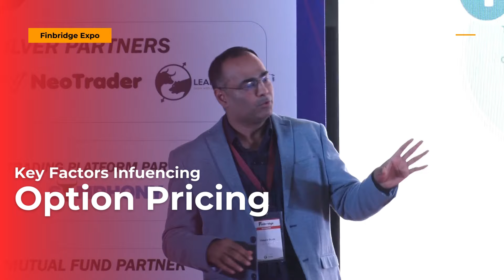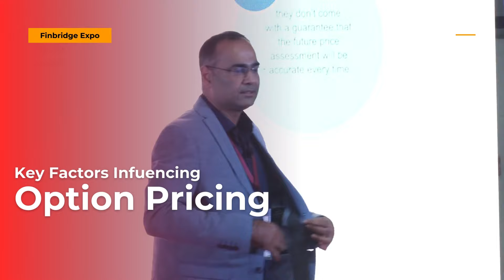Key Factors Influencing Option Pricing📈📉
Vibhore Gupta Speaking at the MarketQuest Conference 2023 organised by Finbridge Expo in Delhi NCR